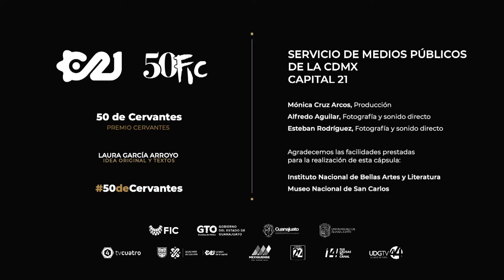Premio Cervantes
Esta presea se otorga a aquellos autores hispanohablantes que, con su obra, han enriquecido el patrimonio literario de la lengua española.

En esta cápsula de 50 de Cervantes, presentada por Laura García, conocerás a los mexicanos que han sido acreedores de dicho premio.